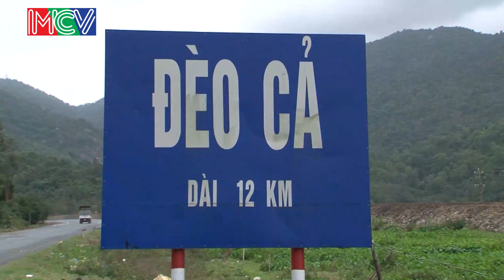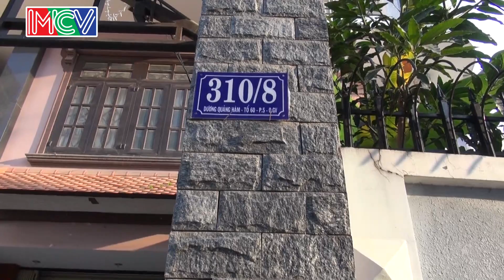GIA ĐÌNH TÀI TỬ | mùa 2 | Nguyễn Văn Thành vs Lương T Tuyết Khương | Tập 49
Gia Đình Tài Tử Tập: 49
GIA ĐÌNH TÀI TỬ - Phiên bản Gia Đình và Những người bạn
Gia đình tài tử là cuộc thi dành cho gia đình 3 thế hệ có từ 5 thành viên trở lên. Mỗi gia đình sẽ được bốc thăm bài hát và tập luyện trong một tuần, sau đó mỗi tuần sẽ có 3 gia đình dự thi trên cùng một sân khấu, cùng với nhóm bạn bè trợ giúp của gia đình đó.
Trong đó, nhóm hỗ trợ có thể là hàng xóm láng giềng, bạn bè đồng nghiệp, bạn ngoài xã hội, bạn bè cùng trường… để giúp gia đình hoàn thành tiết mục của mình.
Ban giám khảo do NSND Trần Hiếu làm trưởng ban, các nghệ sĩ, ca sĩ như Ánh Tuyết, Đức Thịnh, Thanh Lam, Nguyễn Cường... tham gia, chấm và chọn ra gia đình dự thi tháng với giải thưởng tới 100 triệu đồng. .